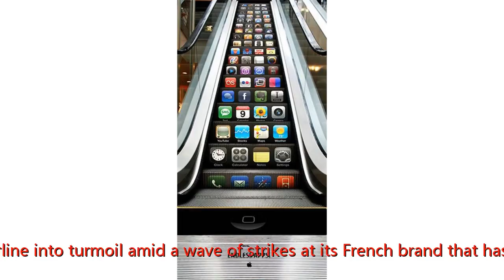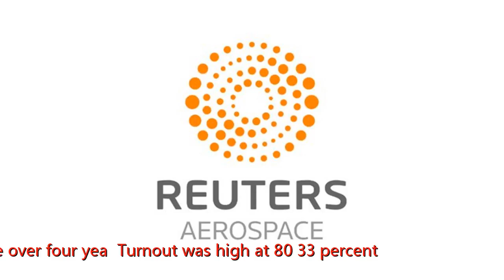Air France-KLM CEO to resign after employees reject salary package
Many thanks.
                  Air France-KLM CEO Jean-Marc Janaillac said on Friday he would resign after staff rejected a pay deal, plunging the airline into turmoil amid a wave of strikes at its French brand that has cost the company $359 million.

                              Janaillac said that more than half of the staff at Air France who cast a ballot voted agait the offer of a 7 percent increase over four yea. Turnout was high at 80.33 percent.

                                            "I take respoibility for the coequences of this vote and will in the coming days tender my resignation to the boards of Air France and Air France-KLM," Janaillac told a news conference.

                                     "I hope that my departure will spark a more acute collective awareness," he added.

                                            Unio announced they would maintain their strike action on May 7 and May 8.

                                            Air France-KLM earlier on Friday reined in its 2018 profit and growth expectatio, partly due to the effects of the strikes, and said it wasn't able to take advantage of a good market environment for European carrie.

                                            Air France needs to cut costs to keep up with leaner rivals in Europe. Dutch sister company KLM, which has cut costs, saw its profits rise in the fit quarter, contrasting sharply with losses at Air France.

                                            Flag-carrying rivals British Airways and Lufthaa have already undergone painful cost-cutting in recent yea as they battled to compete with the rise of low-cost carrie in Europe and new competition from Gulf carrie.

                                            Air France has lagged behind, with unio hampering efforts.

                                            In a high-stakes move, Janaillac said before the vote that it would be hard for him to stay in the role if the unio pushed back agait the salary hike offer.

                                            He was backed by the French government, Air France-KLM's top shareholder, which has said the dispute is damaging the company. There was no immediate reaction by the French presidency or finance ministry.

                                            Janaillac was appointed CEO of Air France-KLM in June 2016 after his predecessor failed to reform the airline in the face of union resistance.

                                            Liberum analyst Gerald Khoo said ahead of the vote result that a rejection of the offer would suggest that Air France was incapable of being reformed.

                                            "Losing two coecutive CEOs who have taken significantly different approaches to the unio would imply the business is unmanageable," Khoo said.